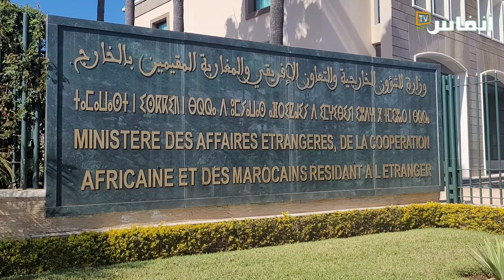مع اشتداد الحرب..كيف يعيش آباء وأمهات الطلبة المغاربة في أوكرانيا؟